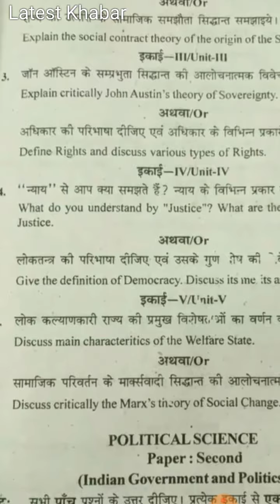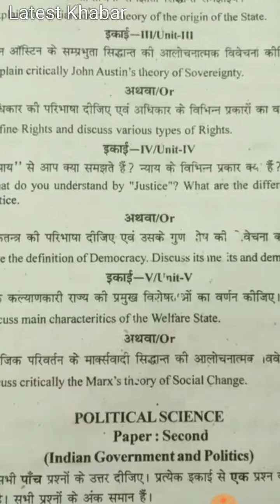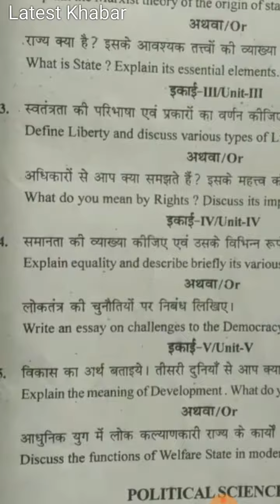Du Sol Pol. Science Paper || डीयू सोल Pol Sci Paper || BY L.K.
DU  SOL DATESHEET 2018

DU SOL B.A IMPORTANT QUESTN